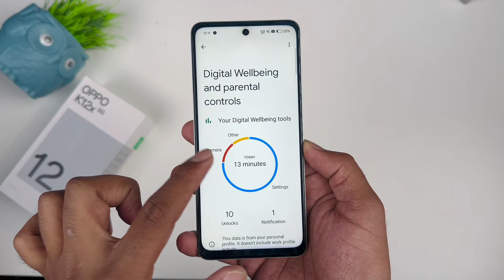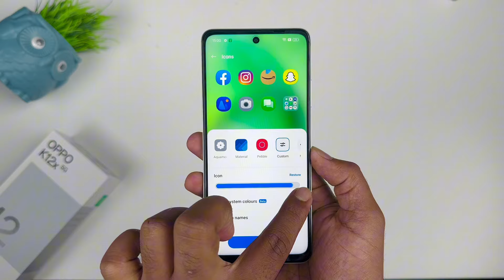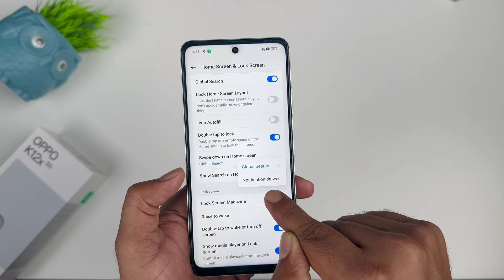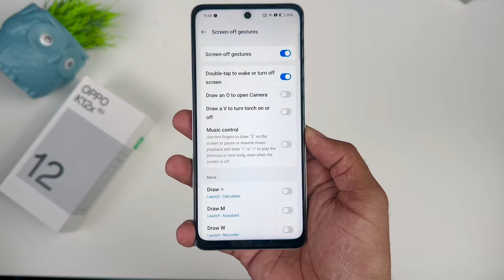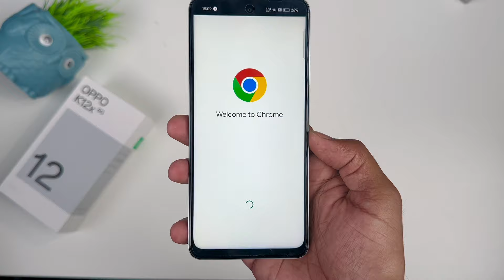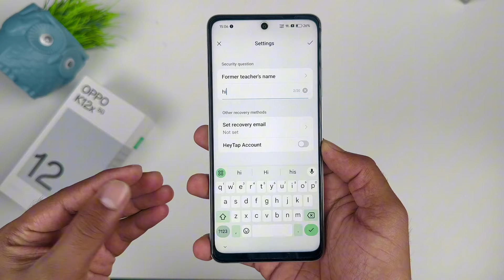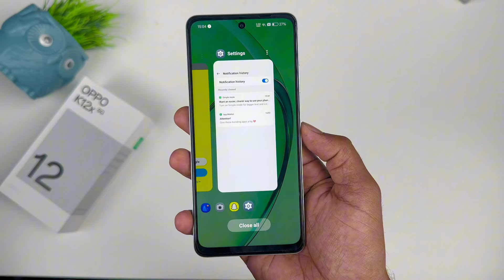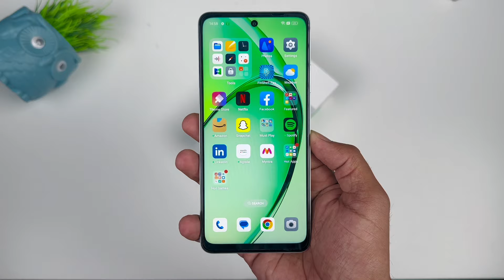Oppo K12x 5G Top 30++ Hidden Features || Oppo K12x 5G Tips & Tricks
Aaj Hum Tips & Tricks Batane Wale Hai Oppo K12x 5G Ke...